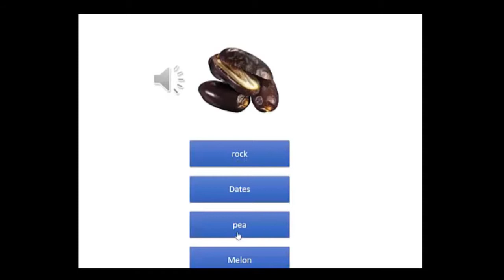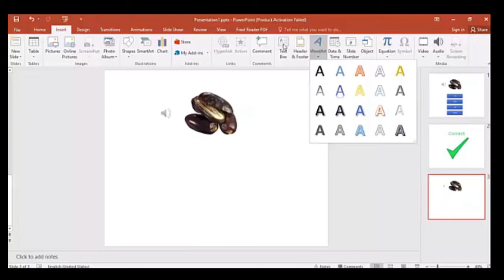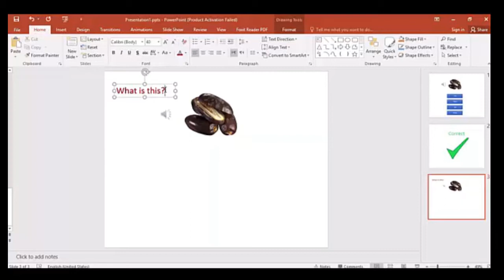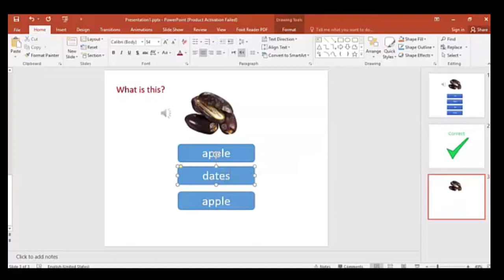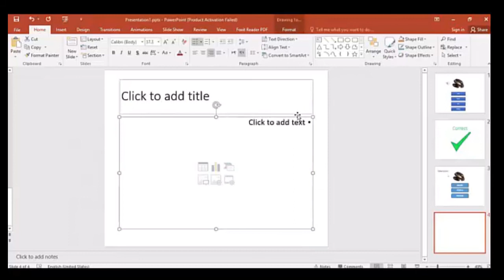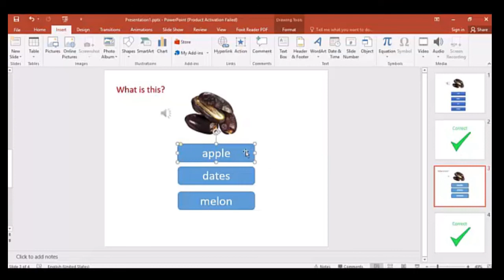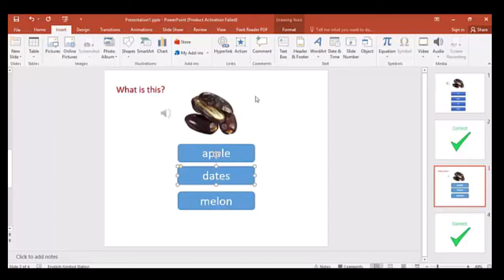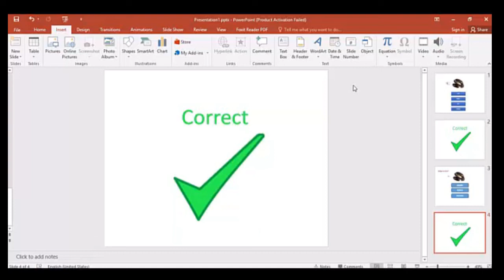MCQ with PowerPoint 2016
How to design MCQ with PowerPoint 2016